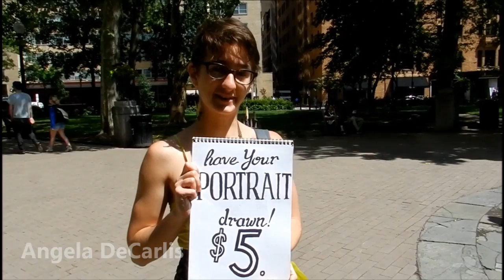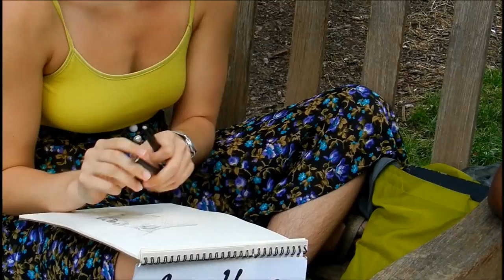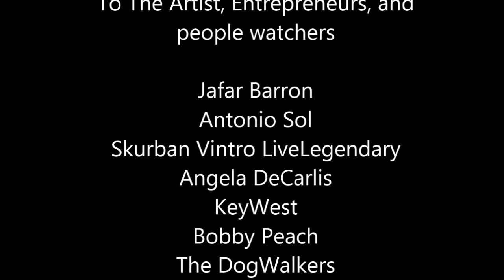Philadelphia's RittenHouse Park (Mini Documentary)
Take a walk with INFITAINMENT and see one of Philadelphia's greatest landmarks that attracts the most talented of individuals.